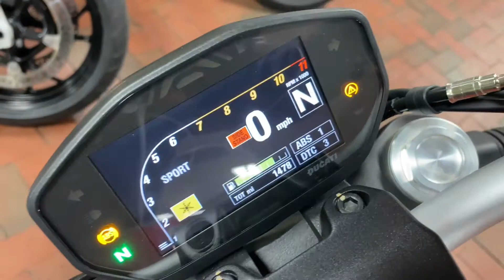2019 Ducati Monster 821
Both agile and sporty, the 2019 Ducati Monster 821 is a force to be reckoned with! Designed for maximum riding enjoyment with every ride, the Monster 821 range, in the Ducati Red, has been rejuvenated to have you riding all day long. With its upright seating and versatile maneuvering, this monster will have you feeling like your on-top of the world.